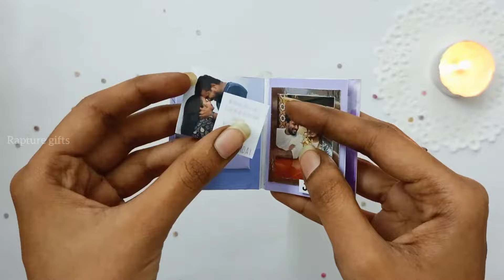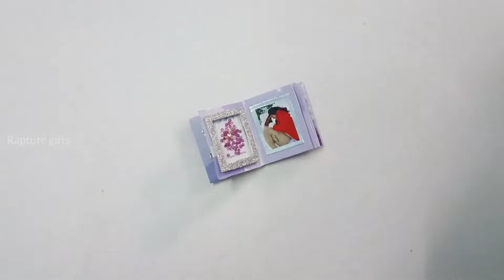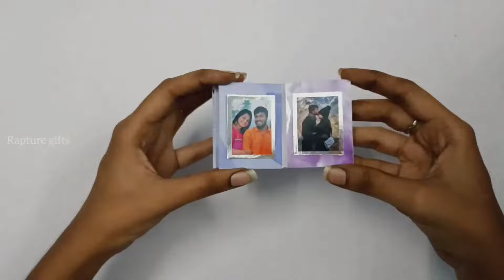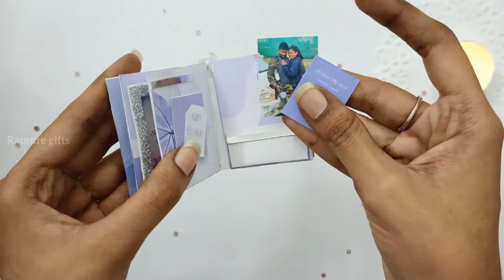Mini album Scrapbook for Birthday, Anniversary gift | How to make Mini Scrapbook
Hey Guys!! In today's video I'm going to show you how to make Mini cute Album 💜 Budget friendly Gift for all occasions ✨

Delivery is done All Over India

Materials list :

Silver Mirror sheet
White chart
Glitter foam sheet
OHP Sheet
Double sided Foam tape